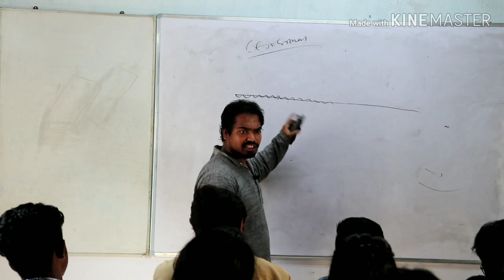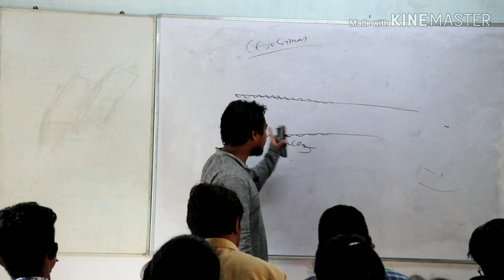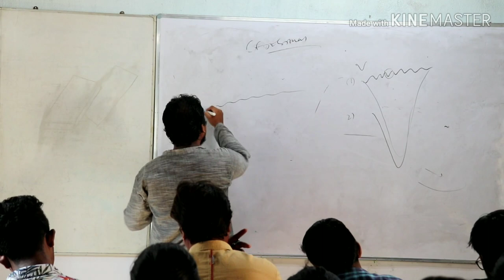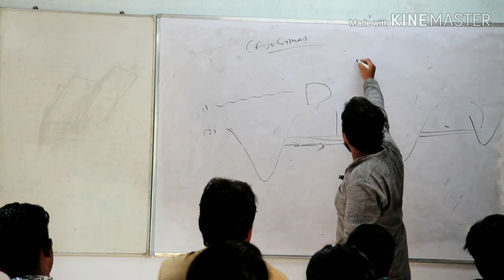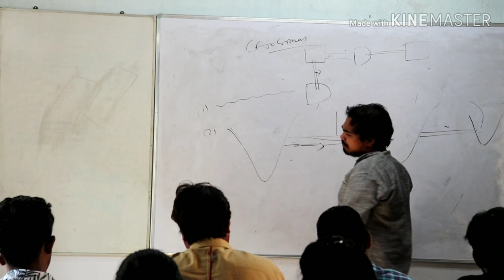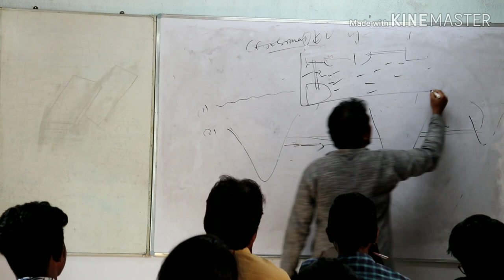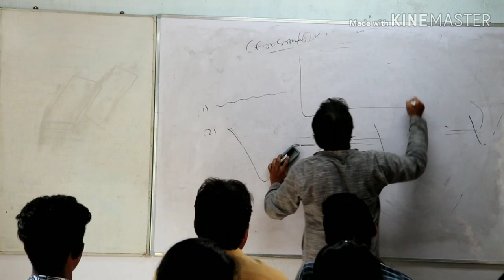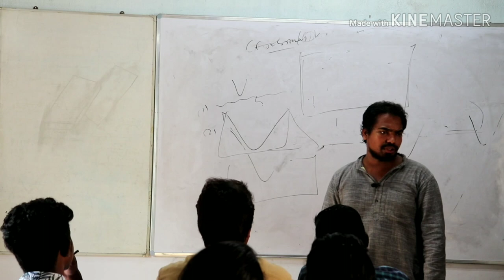Groundwater erosion(karst topography)